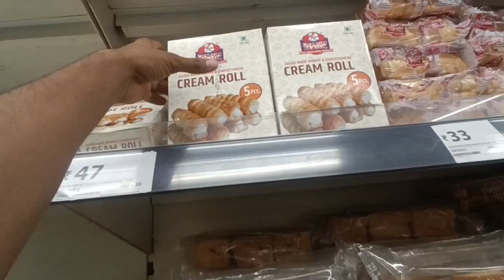Aj Khusi ko leke shopping karne gaye the 🥰🏍 Ridding kit ready Ho Hi Gai akhir 🤗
Thaks for Waching 🤗😍